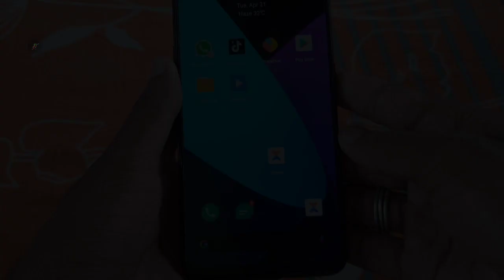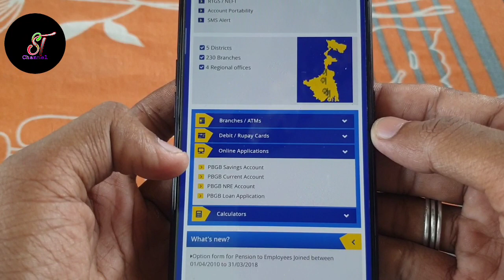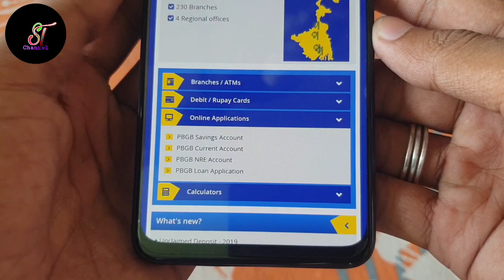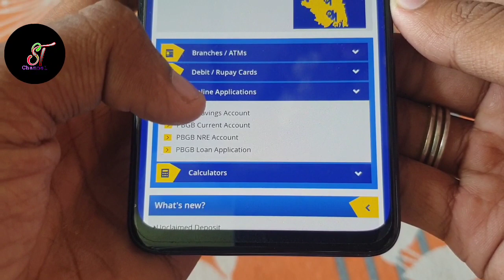paschim banga gramin Bank online account opening | Good News Paschim banga gramin bank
Good news all pbgb user | paschim banga gramin Bank online account opening keyse kare | live process
Dosto iss video me aap logo ko bataya hai aap paschim banga gramin Bank account online keyse open kar sakte hain mujhe ummid hai aap logo ko video pasand aayega

Video cover:-
Paschim banga gramin bank account opening online
How to open pbgb account online
Pbgb account opening online
New update pbgb bank
New update paschim banga gramin bank account
Online Account opening paschim banga gramin bank